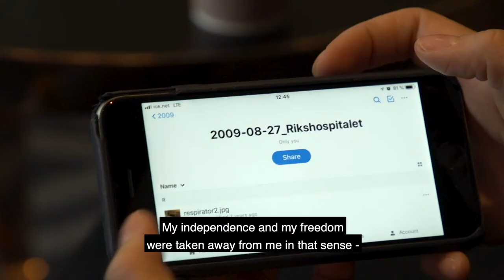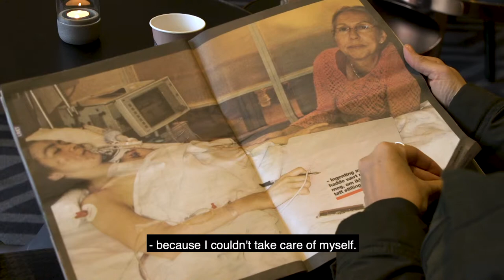Skandiatransplant, Yina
Produceret af Click Film for Skandiatransplant og Visit Aarhus, 2019. Læs mere på: